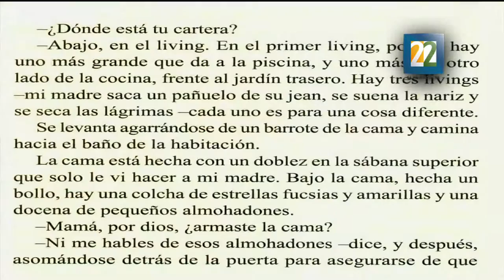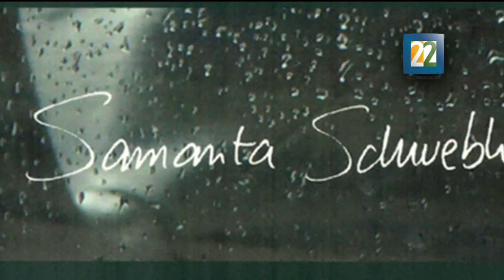Samanta Schweblin habla sobre su libro " Siete casas vacías"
Siete casas vacías esta publicado por paginas de espuma y que ganó el Premio Internacional de Narrativa Breve Ribera del Duero 2015.